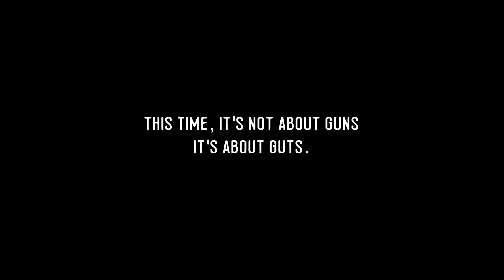Far Cry: Primal – "The Charge" Live Trailer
SUMMARY:

The award-winning Far Cry franchise that stormed the tropics and the Himalayas now enters the original fight for humanity’s survival with its innovative open-world sandbox gameplay, bringing together massive beasts, breathtaking environments, and unpredictable savage encounters.

Welcome to the Stone Age, a time of extreme danger and limitless adventure, when giant mammoths and sabretooth tigers ruled the Earth and humanity is at the bottom of the food chain. As the last survivor of your hunting group, you will learn to craft a deadly arsenal, fend off fierce predators, and outsmart enemy tribes to conquer the land of Oros and become the Apex Predator.